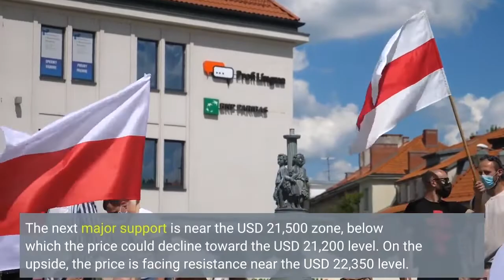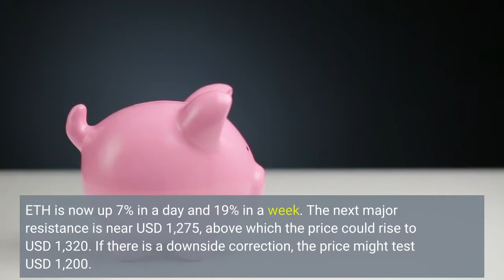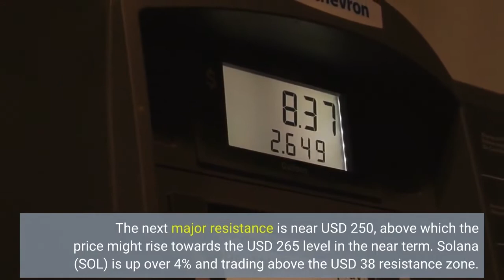Bitcoin Tests USD 22K Ethereum Accelerates XRP Clears Hurdle MATIC and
Bitcoin price started a stronger increase above the USD 20,500 resistance zone and even climbed above the USD 22,000 level. It is currently (04:57 UTC) trading near USD 22,100 and is up 8% in a day and 13% in a week. Similarly, most major altcoins started a decent increase. ETH was able to clear the USD 1,200 and USD 1,250 resistance levels. XRP surpassed the key USD 0.35 resistance zone. ADA climbed above USD 0.48 and traded close to USD 0.50. After a clear move above the USD 20,500 level, bitcoin price started a steady increase. BTC tested the USD 22,300 level, where it faced selling interest and moved to USD 22,100. The next major support is near the USD 21,500 zone, below which the price could decline toward the USD 21,200 level. On the upside, the price is facing resistance near the USD 22,350 level. The next major resistance is near USD 22,500, above which the price could rise to USD 23,000. Ethereum price gained pace above the USD 1,180 resistance zone, cleared the USD 1,250 level, and neared USD 1,260. ETH is now up 7% in a day and 19% in a week. The next major resistance is near USD 1,275, above which the price could rise to USD 1,320. If there is a downside correction, the price might test USD 1,200. The next major support is near USD 1,180, below which the price could revisit the USD 1,120 support zone. Cardano (ADA) started a steady increase above the USD 0.465 level. It cleared the USD 0.48 resistance and traded close to USD 0.50. A close above USD 0.50 could start a stronger increase. BNB was able to clear the USD 242 resistance zone. The next major resistance is near USD 250, above which the price might rise towards the USD 265 level in the near term. Solana (SOL) is up over 4% and trading above the USD 38 resistance zone. The next major resistance is near the USD 40, above which the price could rise towards the USD 42 level. DOGE settled above the USD 0.0700 resistance zone. It is now testing the USD 0.072 resistance zone, above which the price may perhaps rise towards USD 0.075. The next resistance is near the USD 0.080 level. XRP price gained pace for a move above the USD 0.335 level. It even cleared the USD 0.35 resistance, opening the doors for more gains. The next key resistance might be USD 0.40. XRP is now up almost 8% in a day and a week. Many altcoins are up over 5%, including DOT, SHIB, AVAX, AAVE, MATIC, UNI, LTC, FTT, CRO, LINK, ETC, BCH, VET, and FLOW. Out of these, MATIC and AAVE are the best performers among the top 100 cryptoassets by market capitalization today. MATIC gained 12% and surpassed the USD 0.58 level, increasing its weekly gains to 25%, while AAVE jumped 16%, moved above USD 73, and increased its weekly gains to almost 30%. Overall, bitcoin price gained pace for a move above the USD 22,000 level. BTC could dip in the short-term, but there are many buy zones forming near USD 21,500 and USD 21,200.